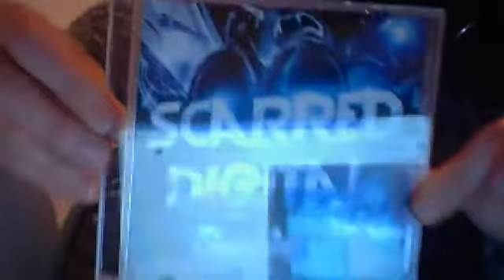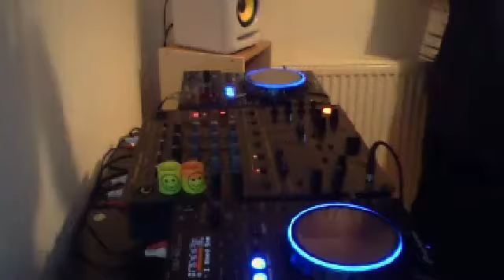HYPO TINX & DEAN E ( special guest ) 17/2/16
HARDCORE VS BOUNCE ON CORE HYPE RADIO 17-2-16
FLAP DINK HAHAHAHA FULL STOMP STYLEEEEE